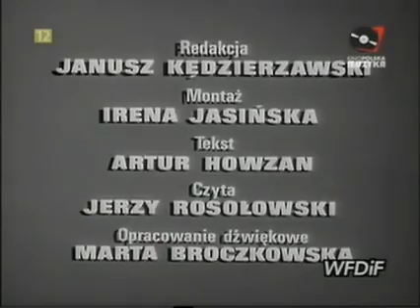Republika - Śmierć w bikini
Polska Kronika Filmowa 13/83.

Warszawa Hala Torwar 1983